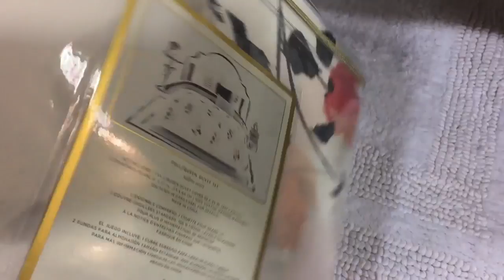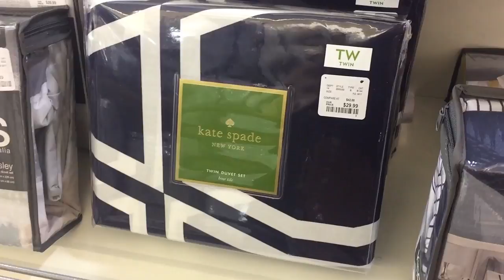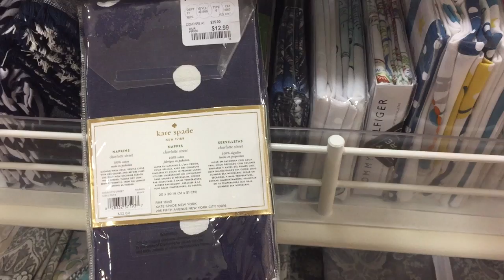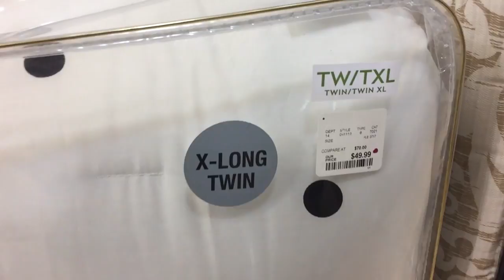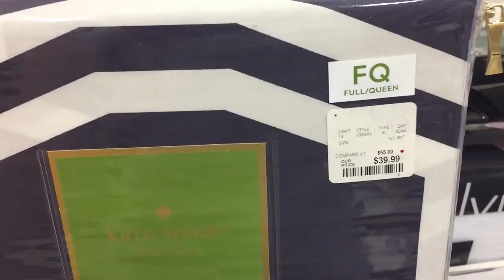Shop with me Homegoods TJMaxx Marshalls 24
Today I did a Shop With Me Video at Homegoods + finding LOTS of Kate Spade Items

Earn $$ by downloading Shopkicks.. how it works? Basically walk into stores & check in + scan barcodes. I have gotten around $20+ from shop kicks now & use he gift card at home goods. Follow the link below to get $2 if you join though me. (Not sponsored)